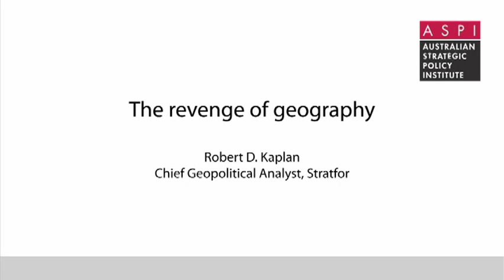The Revenge of Geography - Robert D Kaplan presentation to ASPI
ASPI - Telstra lunch with Robert D. Kaplan
5 November 2012

We all need to recover a sensibility about time and space that has been lost in the jet and information ages, when elite molders of public opinion dash across oceans and continents in hours, something which allows them to talk glibly about the global forces of integration. It is necessary to slow down the pace of travel and observation in order to recover a sense of what divides us. Power politics still reigns. Kaplan will take the audience on a tour of the world's conflict zones according to geography - still the principal determinant of human affairs.

ROBERT D. KAPLAN is Chief Geopolitical Analyst for Stratfor, a private global intelligence firm. He is the author of 14 books on foreign affairs and travel translated into many languages, most recently The Revenge of Geography: What the Map Tells Us about Coming Conflicts and the Battle Against Fate. He has been a foreign correspondent for The Atlantic for over a quarter-century. In 2011, Foreign Policy magazine named Kaplan among the world's "100 Top Global Thinkers." New York Times columnist Thomas Friedman calls Kaplan among the four "most widely read" authors defining the post-Cold War.

Since 2008, he has been a senior fellow at the Center for a New American Security (CNAS) in Washington, D.C. From 2009 to 2011, he served under Secretary of Defense Robert Gates as a member of the Pentagon's Defense Policy Board. From 2006 to 2008, he was the Class of 1960 Distinguished Visiting Professor in National Security at the United States Naval Academy, Annapolis.

0:05 Introduction by Michael Lawrey, Executive Director, Telstra Defence Engagement Business Unit
1:44 Robert D. Kaplan's presentation
44:00 Question and answer